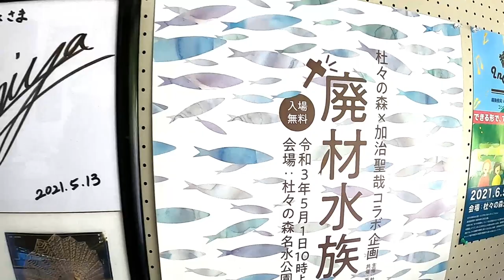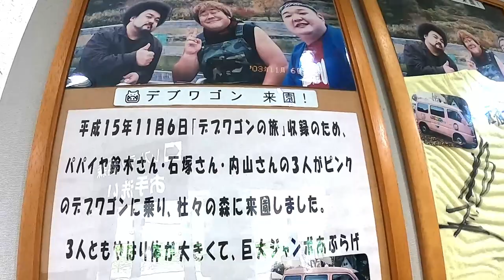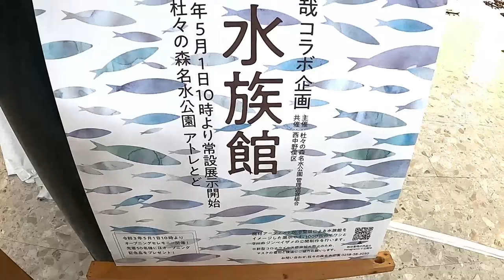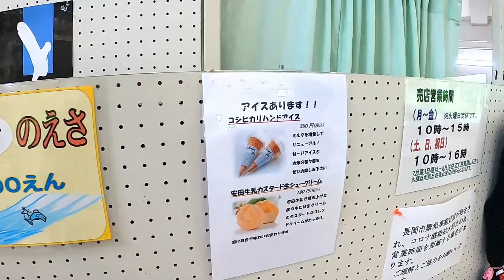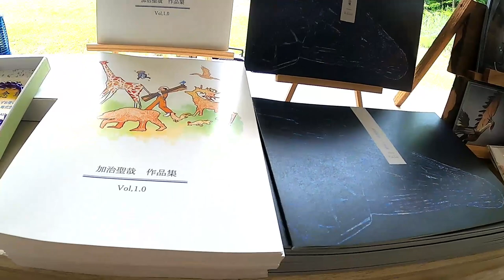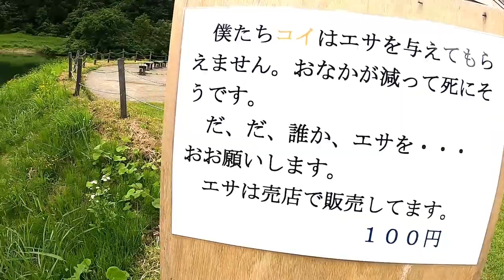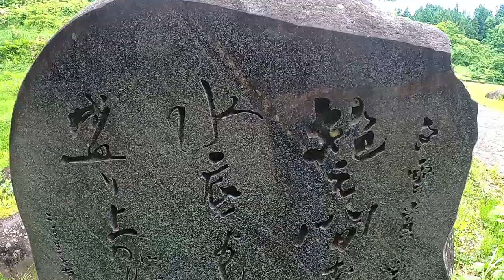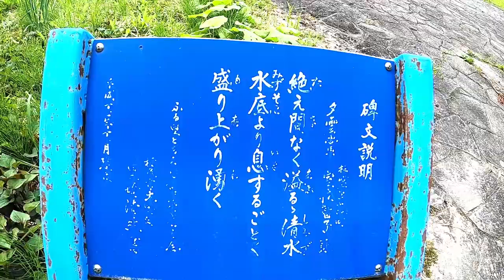杜々の森名水公園 【名水百選】 名水公園編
杜々の名水公園 【名水百選】 杜々の森湧水編の続きです。